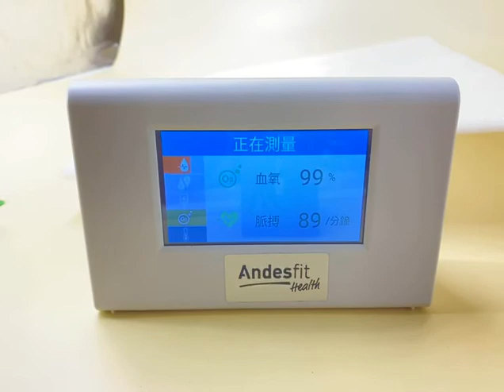B27 1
uploader